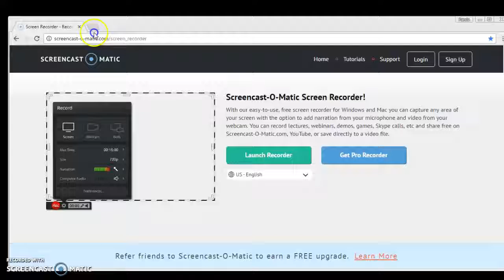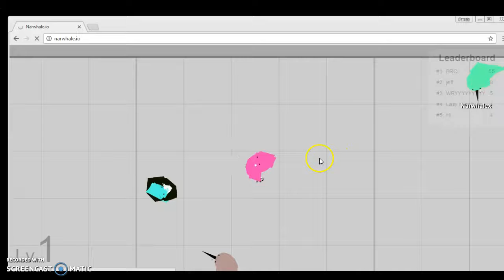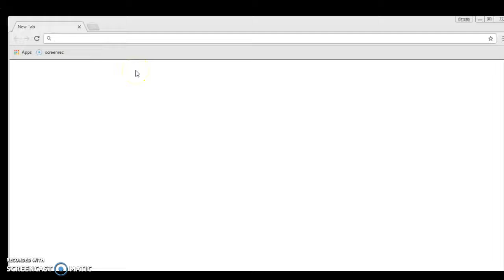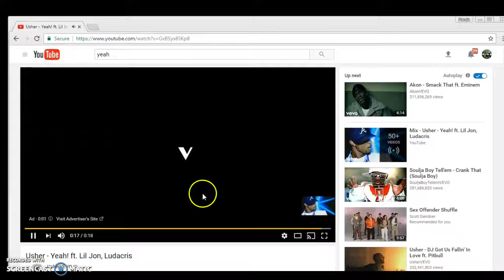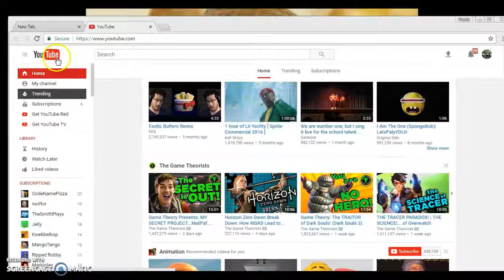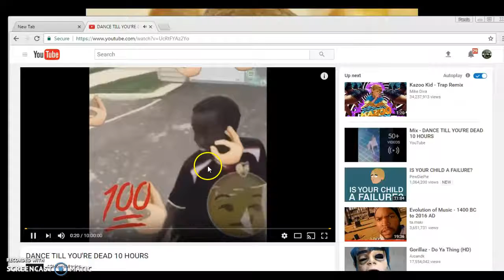i guess a reaction vid